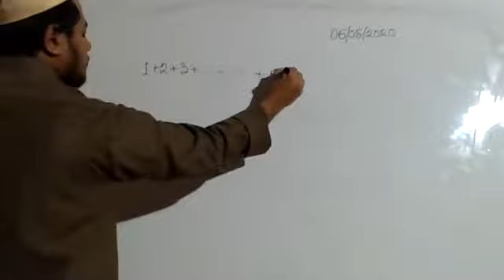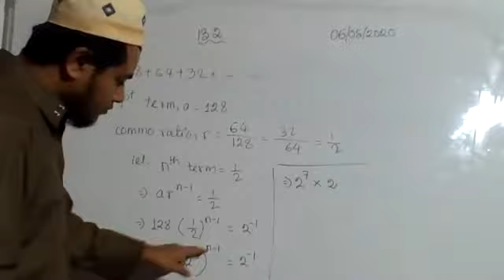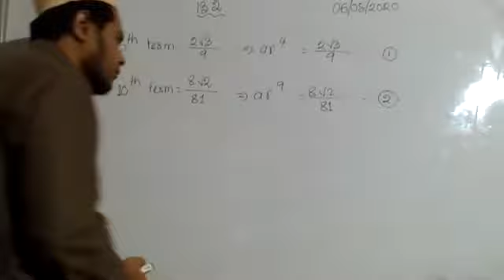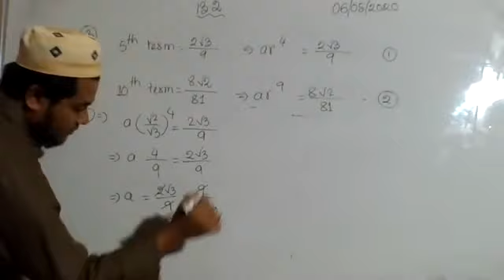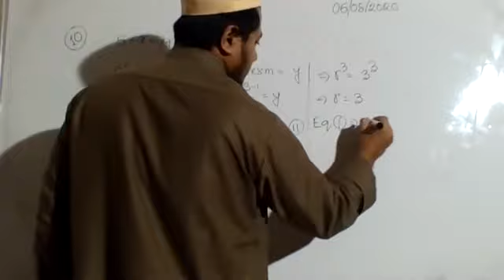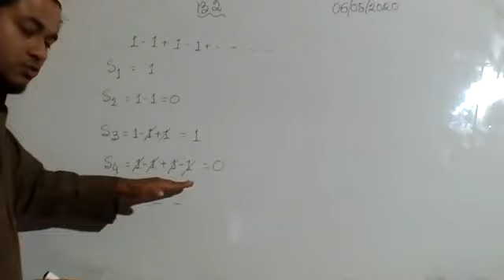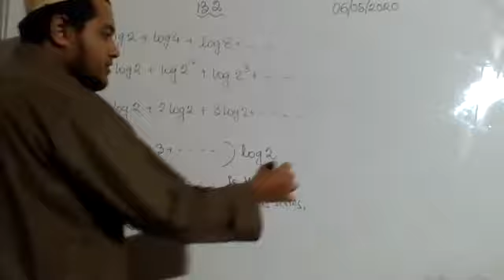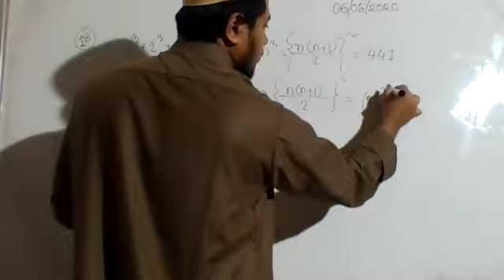Pat-man's Academy-Day 19-SSC-GM-Geometric Series {13.2 (upto 19)}-06.05.2020